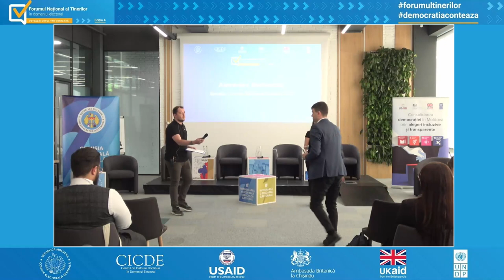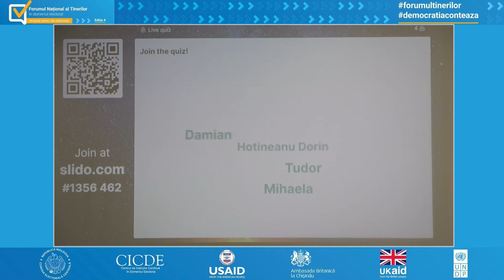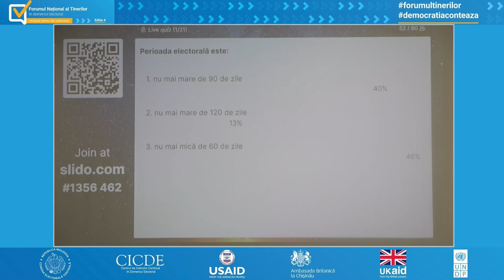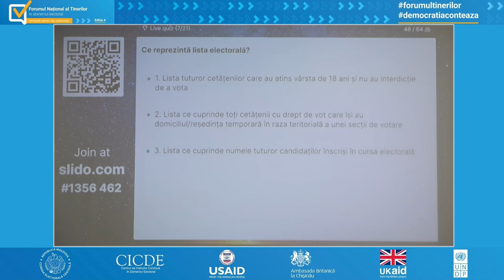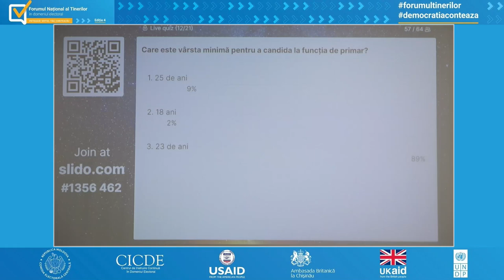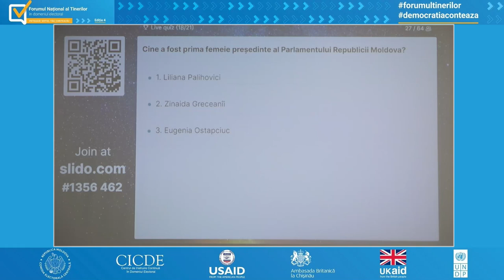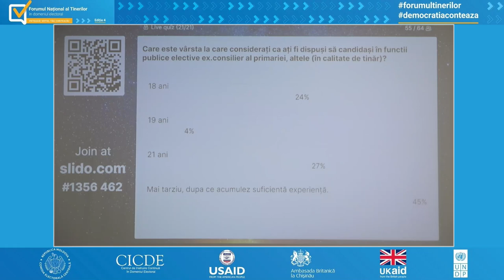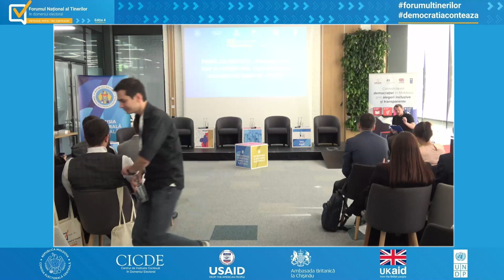Forumul Național al Tinerilor în domeniul electoral